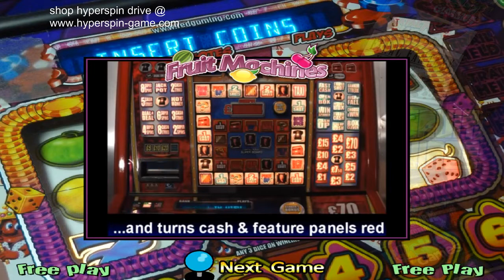Best Preconfigured Hyperspin Hard Drive